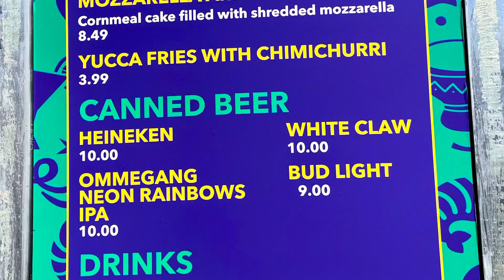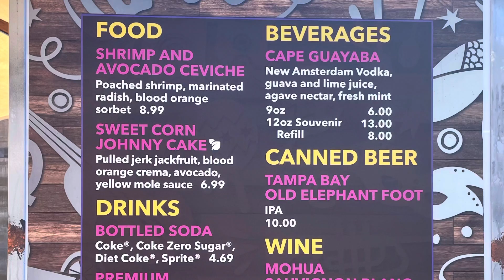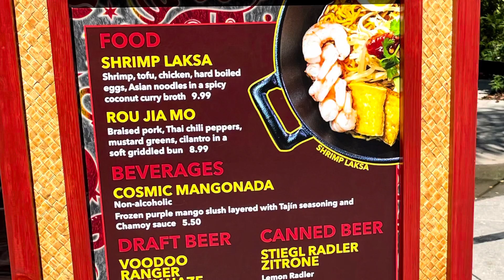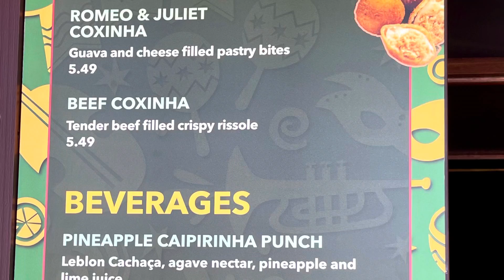Mardi Gras Universal Studios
This is a food review of the specialty food offered at universal Studios Orlando Florida during Mardi Gras￼